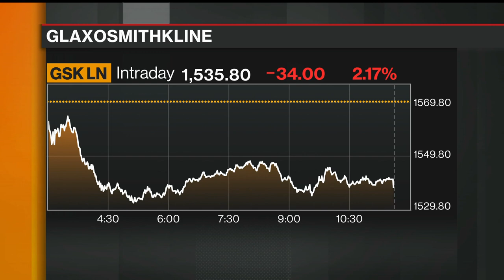CureVac CEO on IPO Pricing, Covid-19 Vaccine, Partners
Aug.14 -- CureVac Chief Executive Officer at Franz-Werner Haas discusses the company’s $213 million initial public offering, partnerships on Covid-19 vaccine development, and, and updates progress on their phase one coronavirus vaccine trial . He speaks on "Bloomberg Markets: European Close."